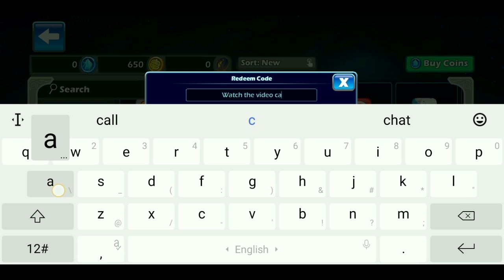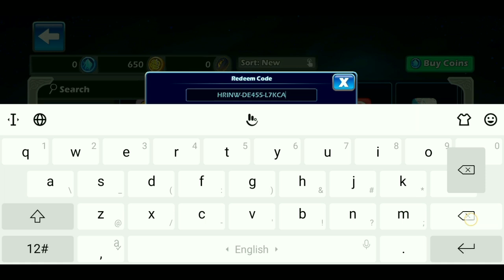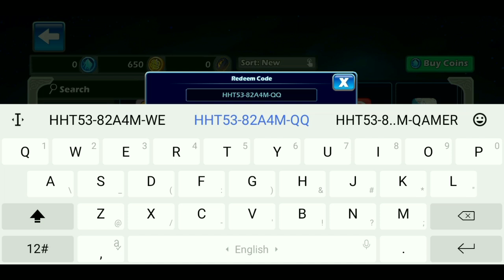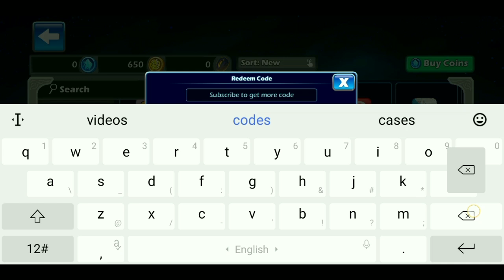NEW UPDATE -: BRAWLHALLA REDEEM CODES 2023 - BRAWLHALLA REDEEM CODES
Welcome Back Guys Today I Will Show New Codes All Codes 100% New and working Please Like and share this video I will Give you new Update codes Please Must Try These codes Kindly Subscribe Channel to get more new working codes 😍😍😍😍😍

⚫brawlhalla codes
⚫brawlhalla new codes 2023 may
⚫new brawlhalla codes 2023
⚫brawlhalla new redemption codes 2023
⚫brawl halla codes 2023
⚫new brawlhalla redeem codes 2023
⚫brawlhalla new skin codes 2023
⚫new redeem codes for brawlhalla
⚫brawlhalla redeem codes
⚫codes for brawlhalla
⚫brawlhalla
⚫brawlhalla codes 2023
⚫brawlhalla redeem codes 2023